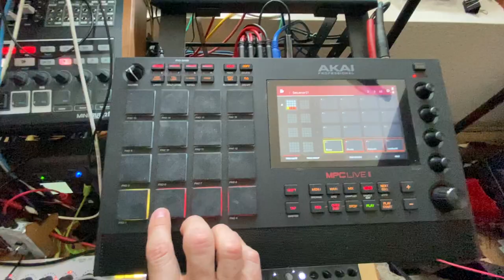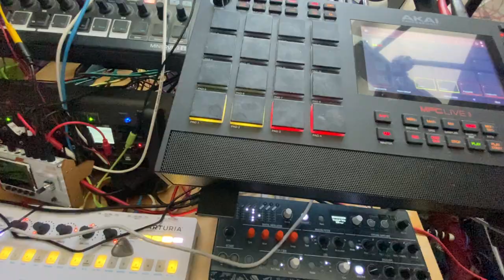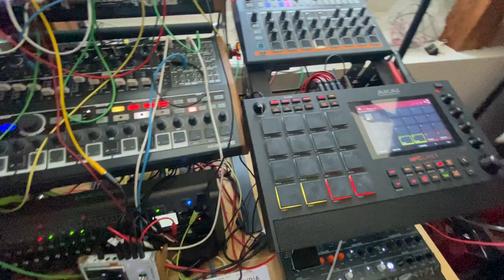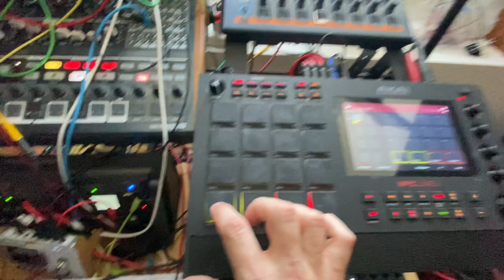Sunless Boulevard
Just a test of some Akai MPC instruments I just acquired, and also how they fit with real instruments in a mix.